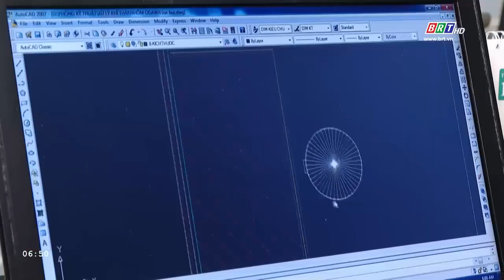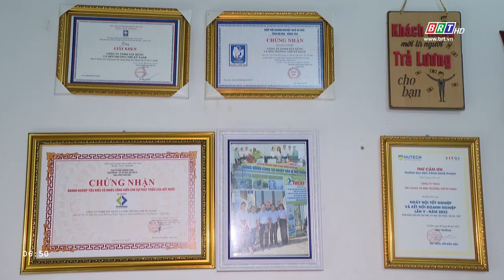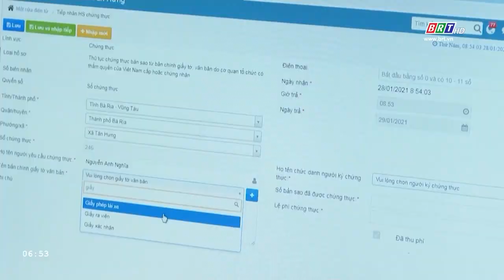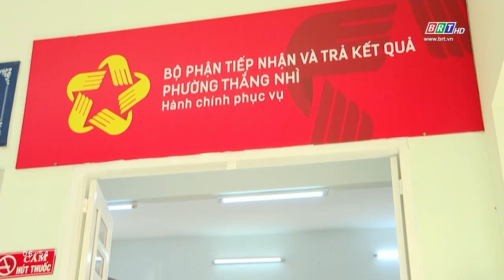Cải cách hành chính và cuộc sống 26/6/2024 | PCI và sự năng động của chính quyền | BRT TV